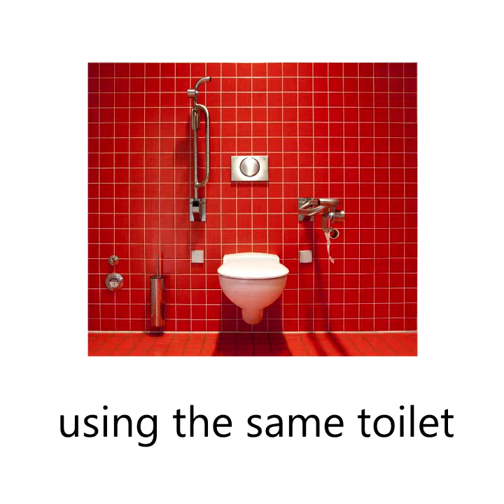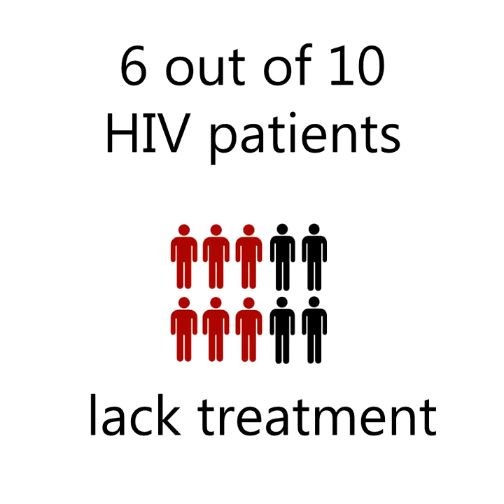World AIDS Day Exclusive | CARE Hospitals, India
Around 21 lakh Indians are living with HIV and most of them lack proper access to healthcare services. Do you know why? Watch this video and find out.